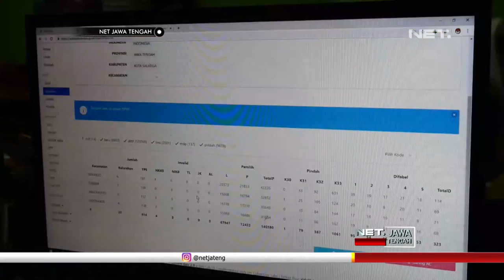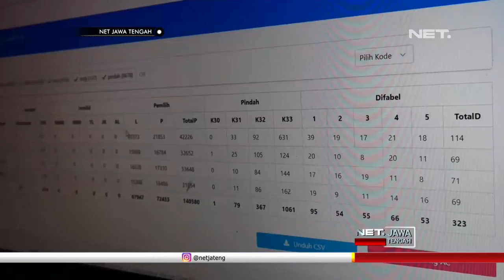Talkshow Spesial KPU Kabupaten Semarang Seg 2 - NET JATENG